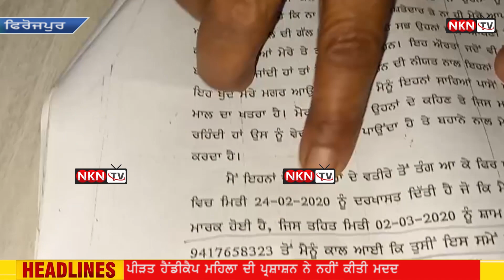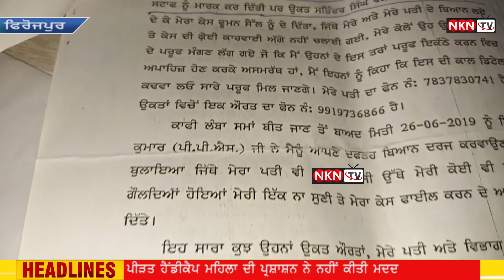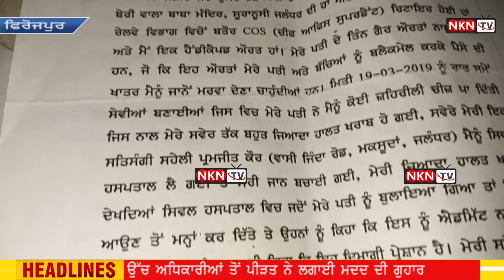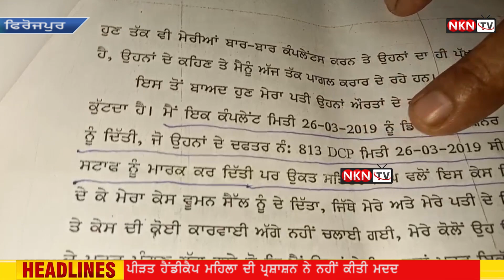ਪਤੀ ਦੇ ਕਿਸੇ ਗੈਰ ਔਰਤ ਨਾਲ ਸਬੰਧ ਹੋਣ ਕਾਰਨ ਪਤੀ ਤੇ ਕੁਟਮਾਰ ਕਰਨ ਦੇ ਲਗਾਏ ਕਥਿਤ ਦੋਸ਼,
ਪੀੜਤ ਹੈਂਡੀਕੈਪ ਮਹਿਲਾ ਦੀ ਪ੍ਰਸ਼ਾਸ਼ਨ ਨੇ ਨਹੀਂ ਕੀਤੀ ਮਦਦ
ਉੱਚ ਅਧਿਕਾਰੀਆਂ ਤੋਂ ਪੀੜਤ ਨੇ ਲਗਾਈ ਗੁਹਾਰ